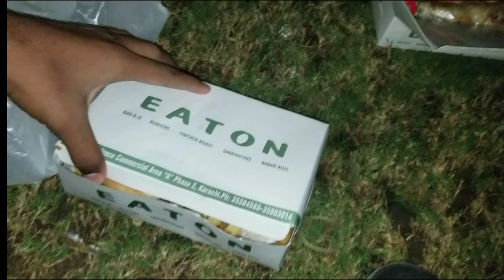{Eaton Pr Gye😁}{Shaheen Ka Ashiq Zaryab😅😆}(Ahmed Ka susral😅😅)[Bhut Maza Aya❤️](Like Aim 30❤️)